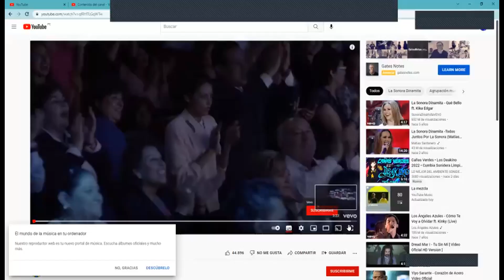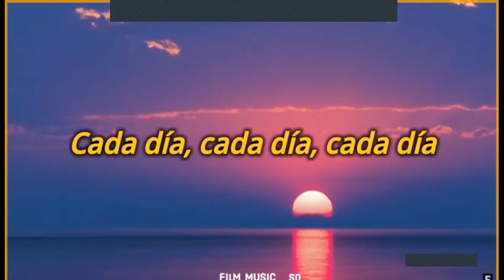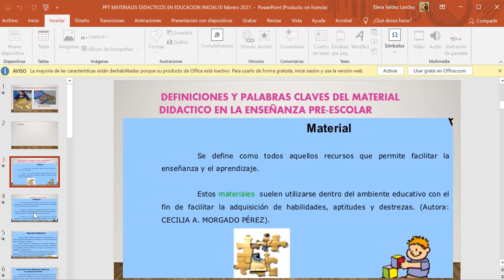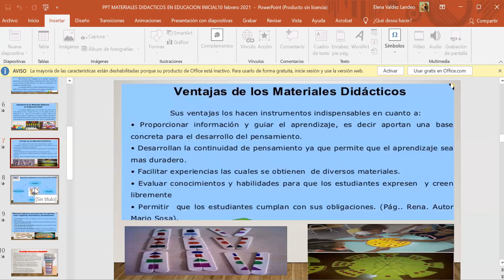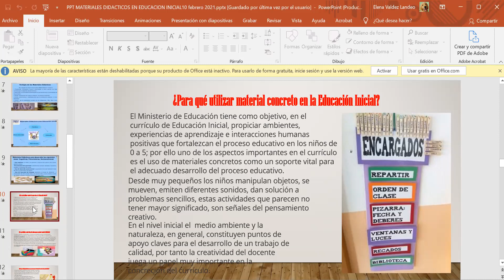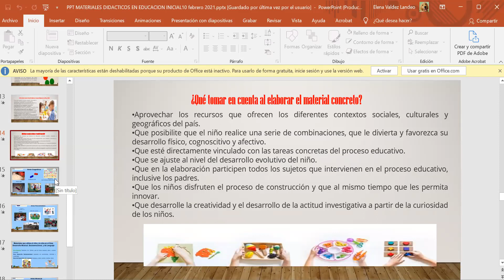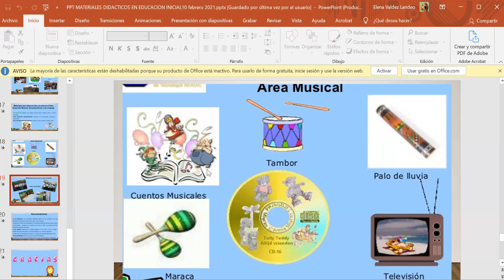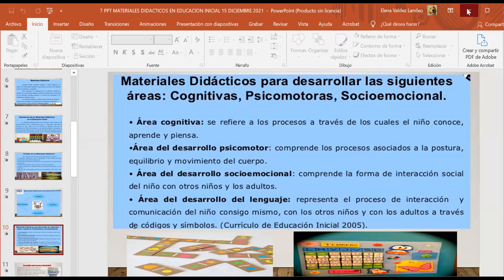09/02/22 INTERACCIONES EN LA CALIDAD Y DESARROLLO EN LA PRIMERA INFANCIA I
Prof. Elena Valdez